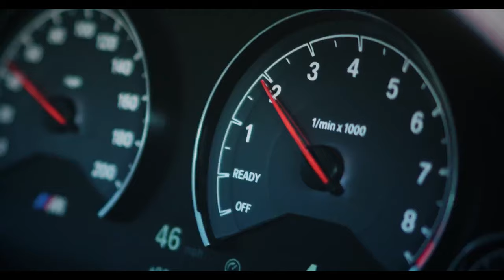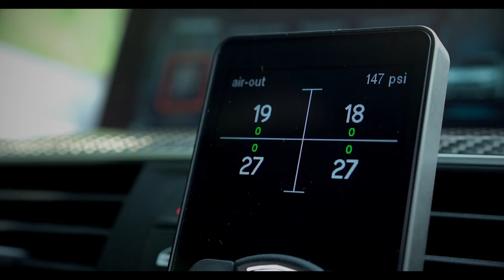Foxbat (Night Race) - BMW M3 GTR Legends Edition / Need for Speed™ Heatᴴᴰ